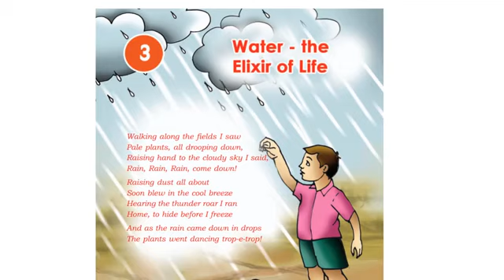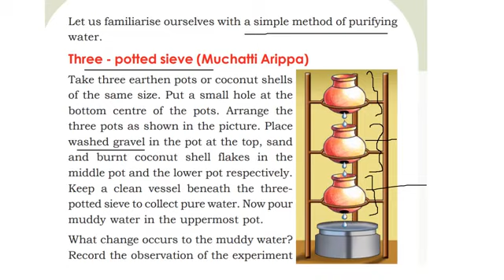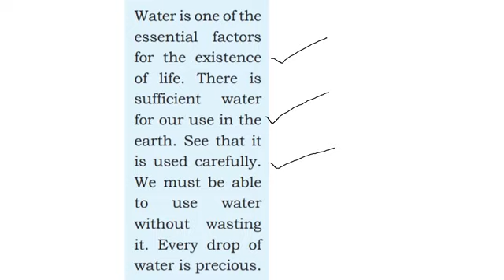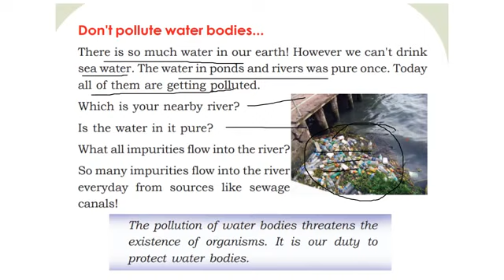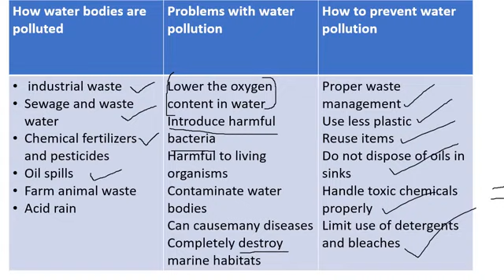CLASS 3 EVS worksheet/ 6 October 2021/water /Eduteacherkerala/Kerala syllabus class 3 Evs worksheet